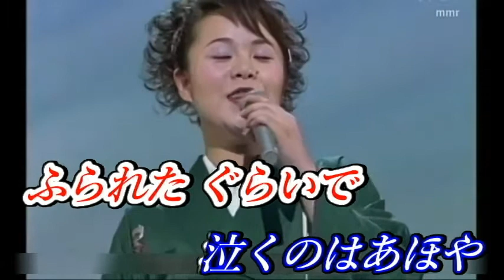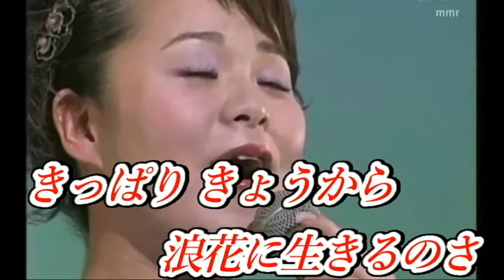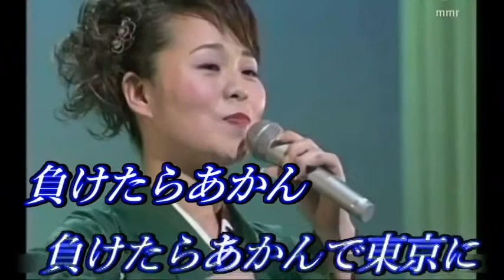道頓堀人(3)～翻唱～愛子